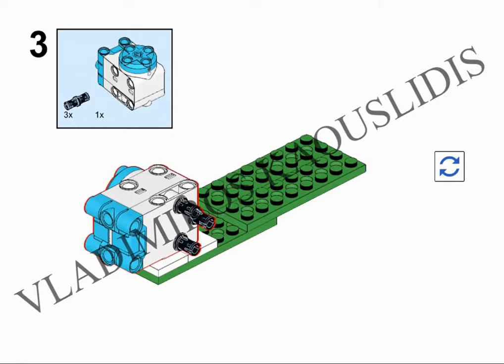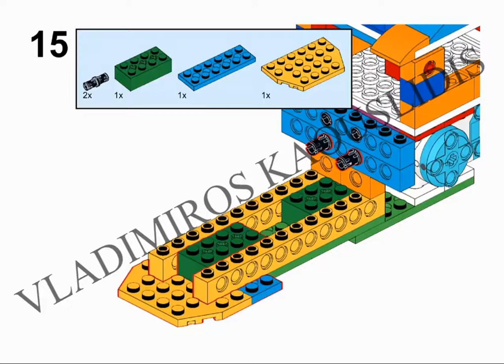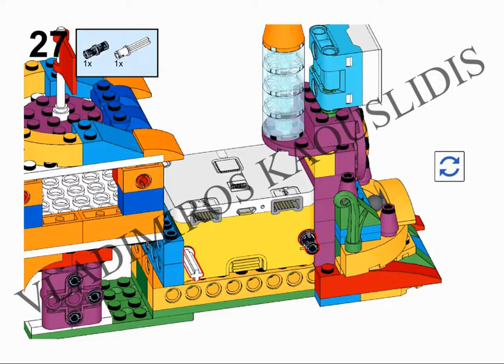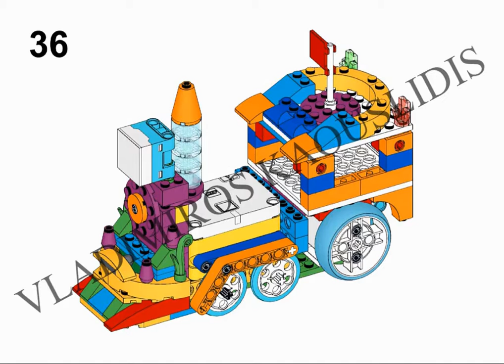Spike Essential train with one motor and the color light matrix